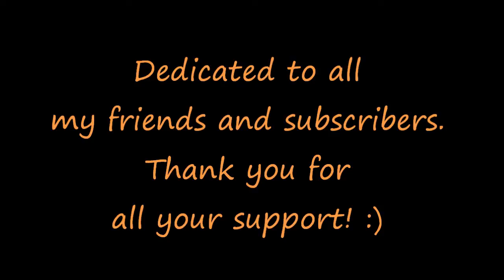TSCC - Cruel Summer - Sarah & Cameron (in HD)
My all-time favorite 80's song ~ "Cruel Summer" by Bananarama.
Scenes of Lena Headey & Summer Glau from "Terminator: The Sarah Connor Chronicles".